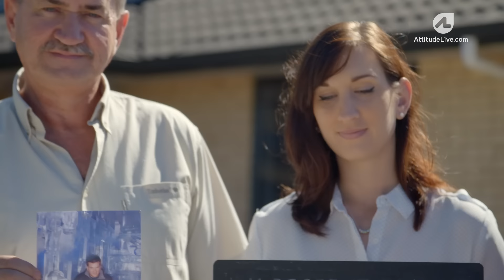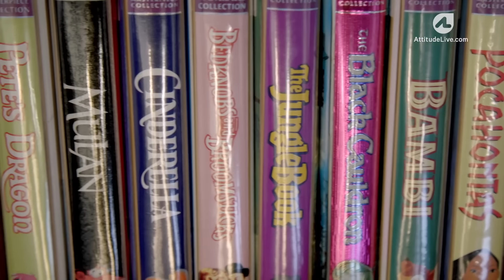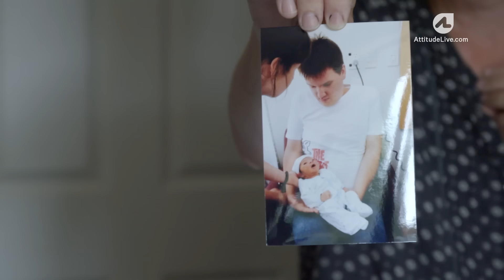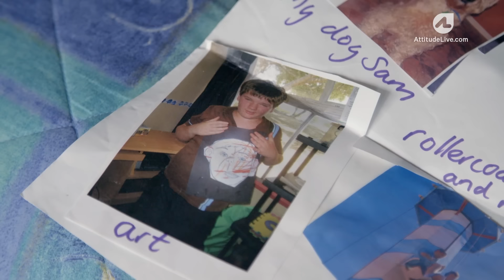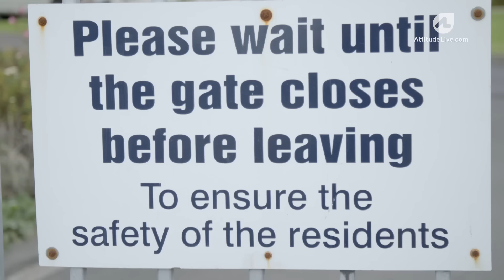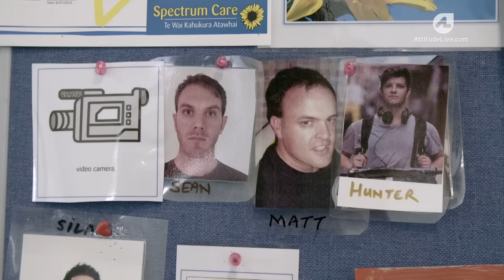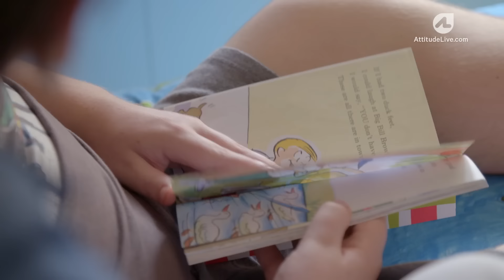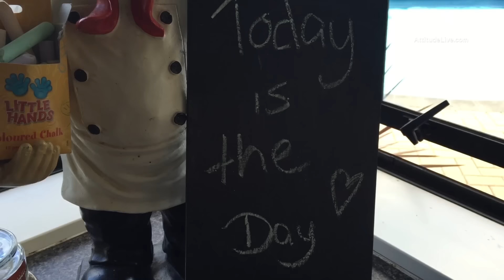Living with Autism: Welcome Home Stevie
Murray and Janine Alexanders' autistic son Steven had never been violent. However, 18 months ago a change in his school and his medication triggered a journey into hell for the entire family. With no other help available, Murray and Janine were forced to have Steven removed from their home by police and committed to Waitakere’s secure mental health unit. Months of legal wrangling ensued to have Steven placed in suitable accommodation. Now he’s ready to come home.

Murray and Janine are not alone. At present there are dozens of families with autistic children in NZ who are in desperate need of help.